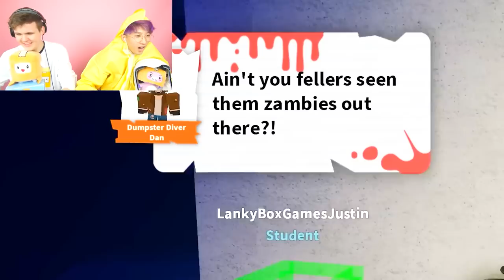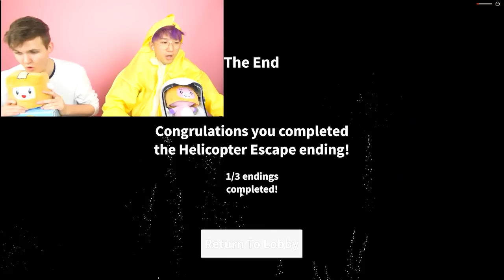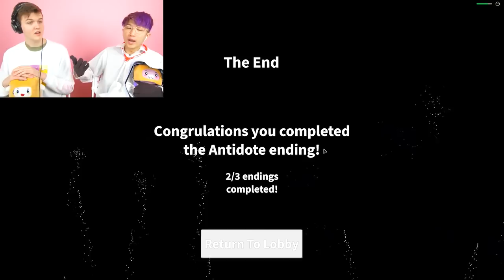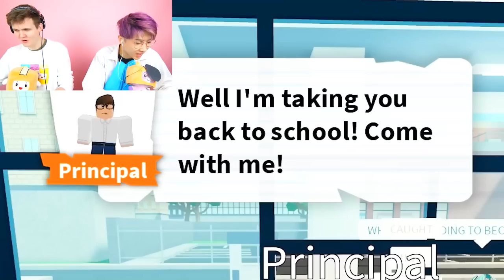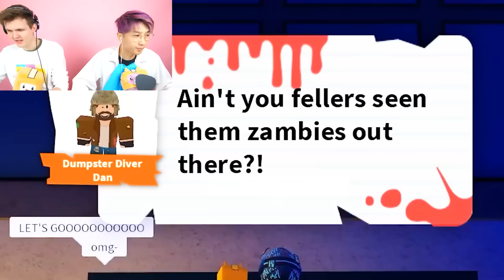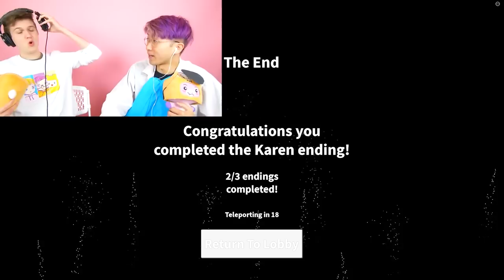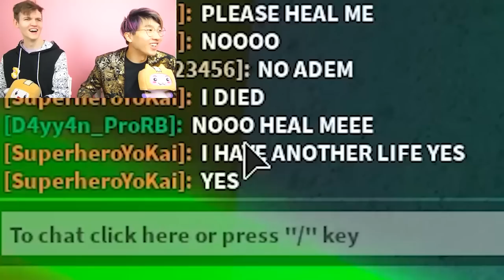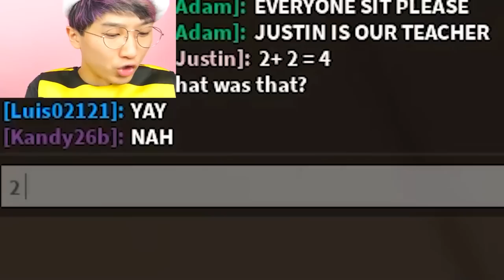CRAZIEST ROBLOX FIELD TRIP Z VIDEOS EVER! (ULTRA RARE ENDINGS, ZOMBIE BOSS BATTLES, & MORE!)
LankyBox World!